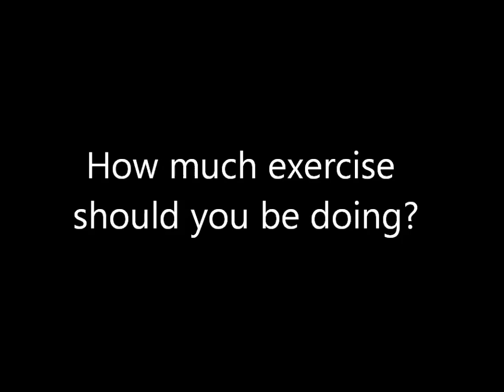Active Boxing Exercise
How active are you?